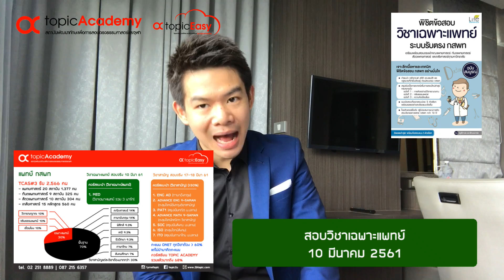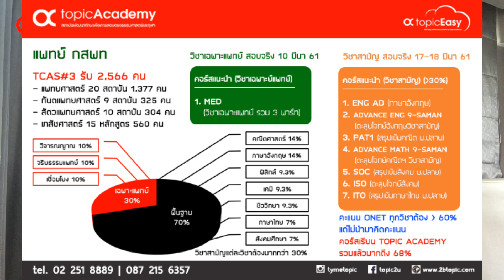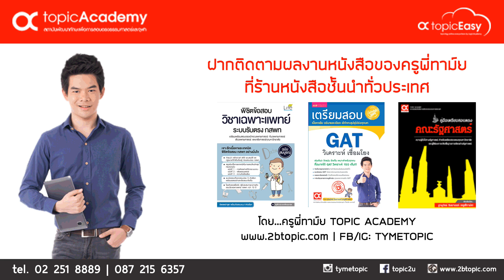วางแผนเตรียมสอบ "แพทย์ กสพท" ในระบบ TCAS กับครูพี่ทาม์ย TOPIC ACADEMY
มาวางแผนเพื่อเตรียมสอบเข้าสู่ แพทย์ กสพท (แพทย์ + ทันตะ + สัตวะ + เภสัช) ในระบบใหม่ TCAS กับครูพี่ทาม์ย มือ 1 ในการเตรียมตัวสอบเข้าสู่รั้วมหาิวทยาลัย เพื่อให้น้องๆ ได้วางแผนกันอย่างเต็มที่ เพื่อเตรียมตัวสอบอย่างมีประสิทธิภาพ เพราะแพทย์ กสพท จะรับเฉพาะรอบสอบในครั้งที่ 3 (TCAS 3) เท่านั้น !!!

*** แก้ไขสัดส่วนวิชาสามัญ คณิต และ อังกฤษ เป็นวิชาละ 14% ***

หวังว่าคลิปนี้จะเป็นประโยชน์ต่อน้องๆ ทุกคน ... ช่วยกด like กด share ต่อไปให้กับคนอื่นๆ ผลบุญจะส่งให้สอบติดกันถ้วนหน้าทุกๆ คน ^_^

รายละเอียดเพิ่มเติมในการเตรียมสอบที่

สมัครเรียนในระบบออนไลน์กับครูพี่ทาม์ยได้ทุกที่ทั่วโลก

โทรสอบถามข้อมูลที่ TOPIC ACADEMY

ติดตามข้อมูลข่าวสารการศึกษาอื่นๆ ฟรี!!!

Instagram ครูพี่ทาม์ย: tymetopic
Instagram สถาบัน: topic2u